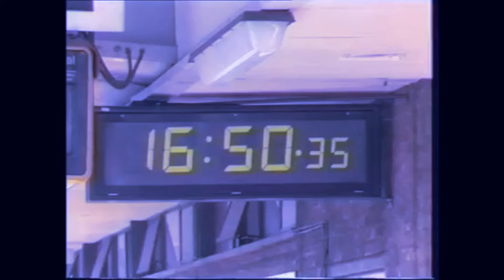Leon Redbone RAPIDO video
Properly synced.